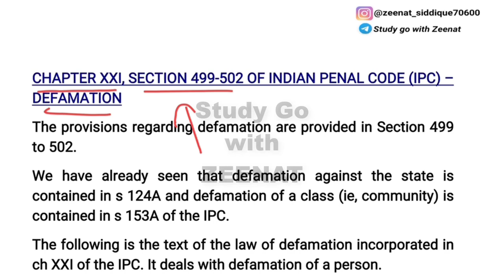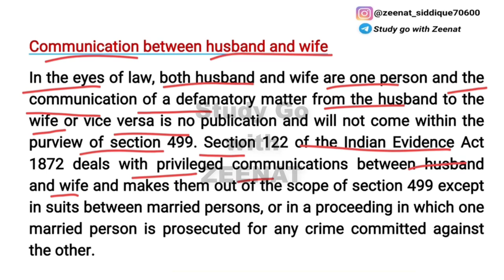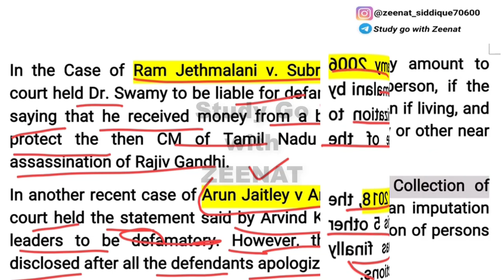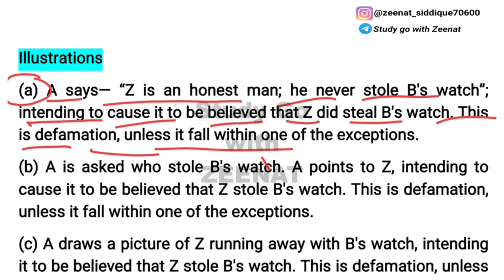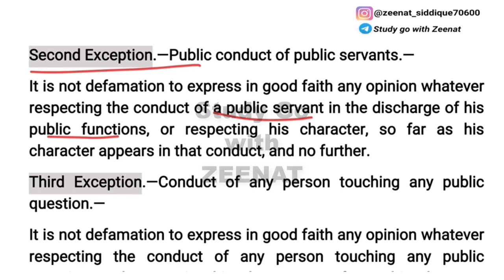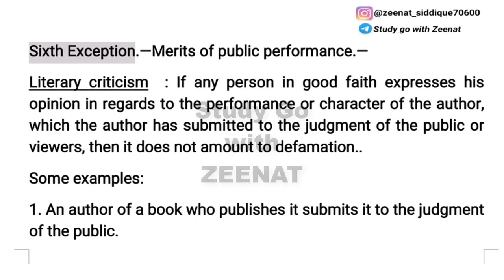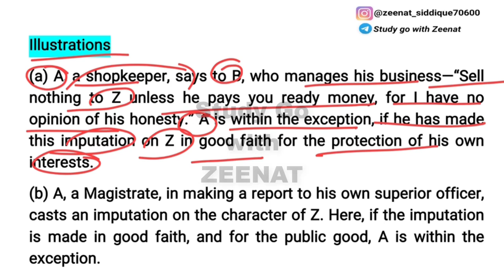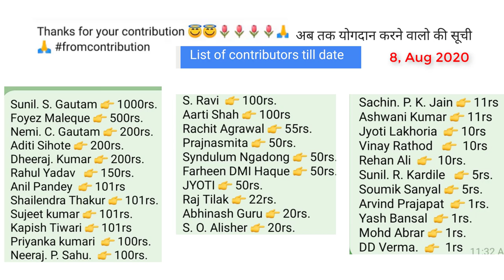Defamation in IPC explained with cases | Section 499 to 502 of IPC explained | Libel and Slander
CHAPTER 21 OF IPC (Sections Section 499 to 502 of IPC) –
DEFAMATION IN INDIAN PENAL CODE 1860 LECTURES FOR LLB LLM PCSJ.

defamation sec 499 ipc ⭕Only following subject's pdfs are available

IPC : 100Rs
Evidence : 100Rs
Cpc : 149Rs
SRA : 80Rs
Limitation Act : 70Rs
Partnership Act : 70Rs
Jurisprudence : 149Rs
Equity : 50Rs
Constitution : 199rs
CrPC : 149Rs